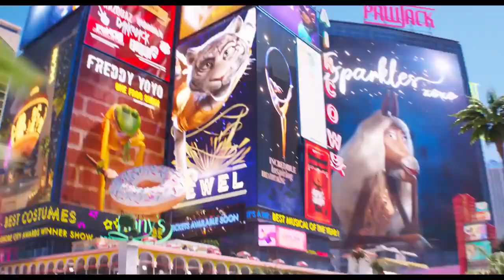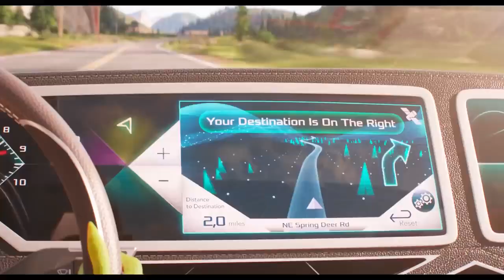SING 2 Trailer (2021)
sing 2 trailer reaction,
sing 2 trailer 2021 reaction,
sing 2 trailer entertainment access,
sing 2 trailer reaction mashup,
sing 2 trailer 2021 reaction mashup,
sing 2 trailer date,
trailer de sing 2,
sing 2 trailer deutsch 2021,
trailer do sing 2,
sing 2 trailer englishtrailers 2021,
trailer music,
trailer reaction,
trailer 2021,
trailer reaction mashup,
a trailer house,
trailer brakes,
trailer build,
if trailer,
if trailers were honestkids songs,
kids cartoons,
kids movies,
kids shows,
kids music,
kidz bop,
kids youtube,
kids stuff,
kids art hub,
kids affirmationssing 2 trailer reaction,
sing 2 trailer englishkids songs,
kids cartoons,
kids movies,
kids shows,
kids music,
kidz bop,
kids youtube,
kids stuff,
kids art hub,
kids cartoons,
kids movies,
kids shows,
kids music,
kidz bop,
kids youtube,
kids stuff,
kids art hub,
kids cartoons,
kids movies,
kids shows,
kids music,
kidz bop,
kids youtube,
kids stuff,
kids art hub,
kids affirmationskids songs,
kids cartoons,
kids movies,
kids shows,
kids music,
kidz bop,
kids youtube,
kids stuff,
kids art hub,
kids cartoons,
kids movies,
kids shows,
kids music,
kidz bop,
kids youtube,
kids stuff,
kids art hub,
kids cartoons,
kids movies,
kids shows,
kids music,
kidz bop,
kids youtube,
kids stuff,
kids art hub,
kids cartoons,
kids movies,
kids shows,
kids music,
kidz bop,
kids youtube,
kids stuff,
kids art hub,
kids cartoons,
kids movies,
kids shows,
kids music,
kidz bop,
kids youtube,
kids stuff,
kids art hub,
kids cartoons,
kids movies,
kids shows,
kids music,
kidz bop,
kids youtube,
kids stuff,
kids art hub,
kids cartoons,
kids movies,
kids shows,
kids music,
kidz bop,
kids youtube,
kids stuff,
kids art hub,
kids affirmationskids songs,
kids cartoons,
kids movies,
kids shows,
kids music,
kidz bop,
kids youtube,
kids stuff,
kids art hub,
kids affirmationskids songs,
kids cartoons,
kids movies,
kids shows,
kids music,
kidz bop,
kids youtube,
kids stuff,
kids art hub,
kids affirmationskids songs,
kids cartoons,
kids movies,
kids shows,
kids music,
kidz bop,
kids youtube,
kids stuff,
kids art hub,
kids affirmationskids songs,
kids cartoons,
kids movies,
kids shows,
kids music,
kidz bop,
kids youtube,
kids stuff,
kids art hub,
kids affirmations